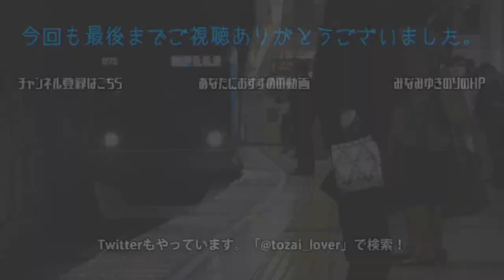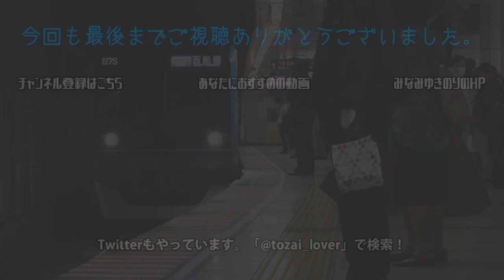【解説・考察】2020年JRダイヤ改正 首都圏地区主なポイントまとめ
2020年ダイヤ改正における、首都圏地区の主なポイントをまとめました。
ちなみに、暴投と最後のスタジオは、アドビの「Dimention」というのを使ってみました。それらしいものを作るのに四苦八苦したせいで、こんなに遅くなってしまったという…(^^;
コミケの告知もしています。できるだけ多くの人に来てもらえますように…

【お知らせ】ホームページを開設しました。下記の3つのページを運営しております。